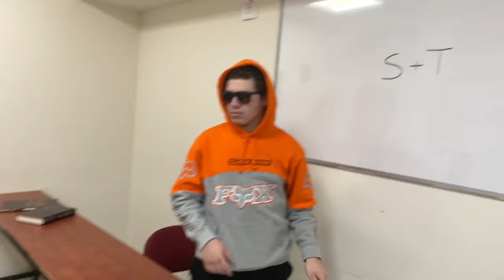GO SHTARK | Official Music Video | Mevaseret Purim 5782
[Intro: Gershuny, Mel, Werntatty]
Hahaha
V'nahapoch Hu
Purim 2022, you already know what it is
Lil Gershalot, ha!
Wachsdaddy on the beat
Werntattyyy

[Verse 1: Gershuny]
Hit the shtend in the beis, couldn’t wait till I got outta shiur, I still be cloppin it (cloppin)
Before I got shtark I was learnin that Tos' and that Rosh but I ain’t been chappin it (chappin)
Now I’m chillin with the Streich, Dvash, Parnes, and Stech and I just been hockin it (hockin)
Now I’m in the top shiur and these bochurim on bottom been looking up watching me rockin it (top shiur)
I feel like a chassid, I’m learning and looking real good and I’m just white sockin it (chassid)
Was three a.m. in the beis, they want me to go home, but I ain’t been stoppin it
Went home anyways but I’m back by like six cuz I’ve just been clockin in
So shtark I ain’t never shaved in my life, now my beard I can mop with it (janitor)
And I’m the last one out the beis so the Rosh tell me to be lockin it (lock it up)
I ain’t using a kovetz, I carry my seforim but I ain’t been droppin em
I’m making investments in my learning so they callin me Robinhood (cash)
And I haven’t spoken to nush in a year, just like a bochur should
And every time I say pshat in the sugya they know that I’m saying good (say better)
Everytime that I say good they ask me to say better
I went to Halo Teiman so I’m fleishigs but I’m still making that cheddar (cheese)
The shadchanim ask me if I like her, but I never met her

[Verse 2: Mel]
(Sheeeee)
My Rebbe a beast, yeah he that Rosh
He all in his bag, ain't no flannel (wooh)
Giving me pshat like it's cash flow
We know you fake, you can act tho (act)
Getting deep in the hock, we ain't shallow
Swimming in the sugs, doing back floats (real deep)
Tryna get involved but she can't tho
I'm all in my zone, ain't no cap tho
Pashut
On an unstoppable road, when I get a test I crush it (crush)
I be taking my time, I don't rush it
Nisyonos break through, I truck it (straight thru)
Getting sus with the boys, we love it
It's a hundred times better than nashim (yup)
Pshat I be getting real easy, Cole Haans over Yeezys, the top's where you'll meet me
Where I go we learning all day
Gimme all of them pickles and lettuce, I like when my mevsburgers saucing that way (sauce it up)
Cookies from the rebbetzin, homemade
Sems at the door, I say no way (nope)
I be balling, but you know I don't play (swish)
Wanna succeed, go the Mel way
No you ain't like me but you'll be ok

[Verse 3: Werntatty]
Yeah, yeah
Cooking it up like some chulent
Got a problem? Meet me upfront like we duchening
Flow is so sick, need a mishaberach l'cholim
But they sleeping on me, they be shluffin
My bars are like hekdesh, your lyrics are chulin
Feasting on this beat followed by a mezumen
I'm finding the place, I don't even need Moovit
I practically live in the beis, I might move in
I'm going dummy when I grab the mic, it be looking like chalitzah when I spit
I be shteiging hard in the Rosh's shiur, you can see it on my face when I shvitz
I be getting loud with the boys, we losing our voices at the Friday night tisch
And all of my songs gotta be chayiv malkus or something because they be getting a lotta hits, yeah
They know I'm on fire like a shamash
There ain't nobody like me, mamash
Emesdikke yid, just being honest
In my button down shirt, looking stylish
Sharpening the sword, no makeh b'patish
Giving my all like kavanah in shacharis
I can spit a mean flow without cussing at all, on the track I be keeping kashrus
Hadda kill the instrumental, nebuch
Been rapping ever since the age of chinuch
My lyrics and the beat make a perfect shidduch
Got Werntatty on the mic so menschlich, yeah

Purim 2022 in Yeshiva Sha'arei Mevaseret Zion man, doing it different

Ah freilichen!

Written by: Eli Gershuny, Mel Wachsberg, Binyamin Werner
Composed by: Binyamin Werner
Director & Videographer: Itiel Wilk
Cover Art: Alex Israel